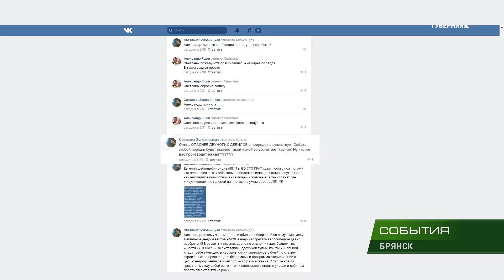Брянск разделился на два лагеря: зоозащитников и те, кто считает бездомных собак быт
Напомним, жители второго переулка Мичурина, напуганные, по их словам, агрессивно настроенными алабаями, вызвали участкового, который был вынужден действовать по инструкции. Собаки погибли. Кто виноват и почему породистые и опасные животные могли оказаться без хозяев, выясняла Екатерина Пармон.